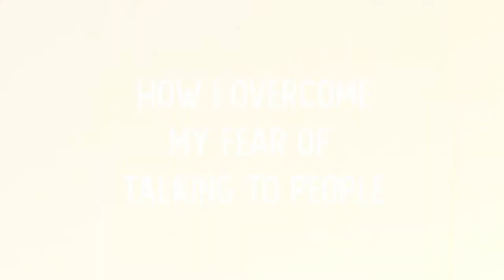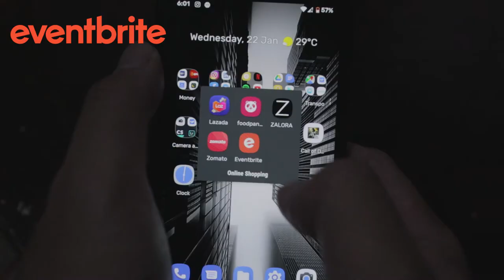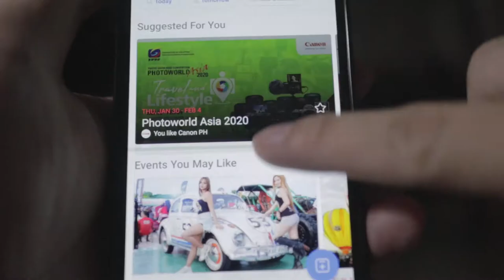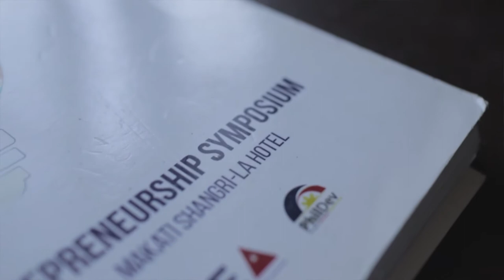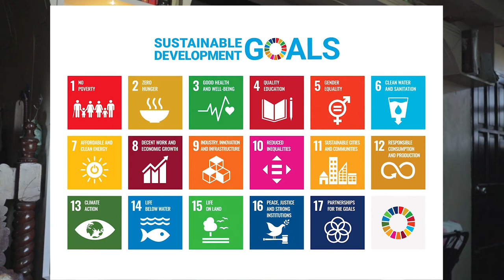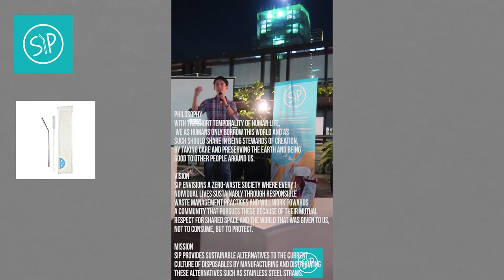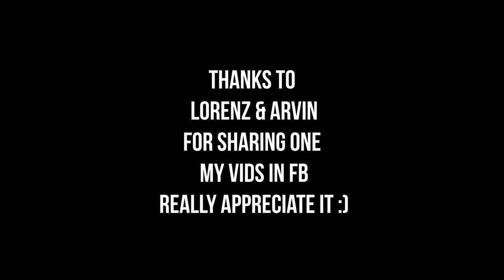OVERCOMING MY FEAR OF TALKING TO PEOPLE | EVENTBRITE | FACEBOOK EVENTS | SOCIAL EVENTS |SPEAKING